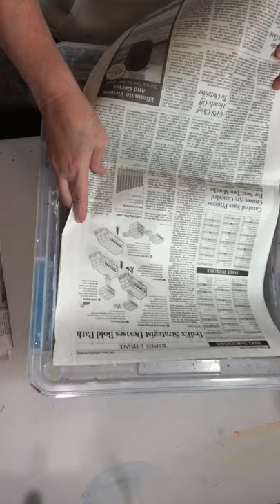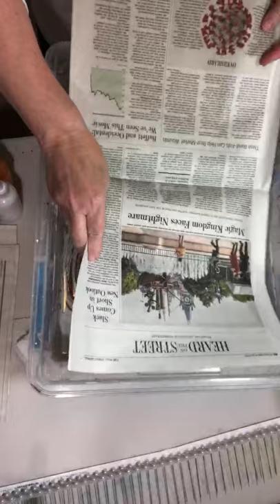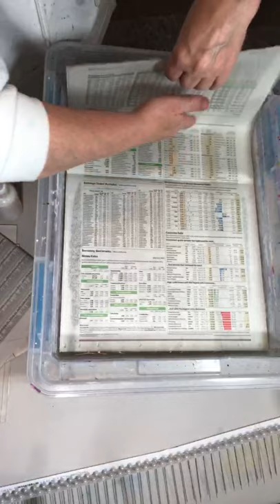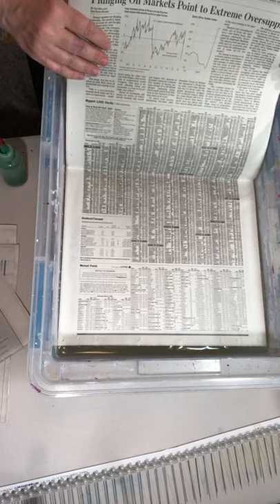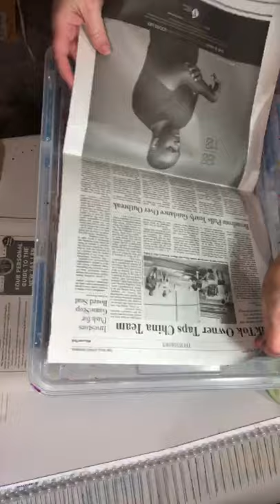31 - Water Marbling Hats and Trying Out New Paint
This was a Facebook Live filmed Monday, October 18, 2021.
I marbled two new hats and tried out new paint.  It's always interesting to see the results from different brands of paint.

Please let me know if you have any questions or want to try marbling for yourself. I do offer some of the supplies and even a "try it" kit, just see my website!  Watch for an online class in the near future!

Let me know if you are interested in a custom piece! We can determine the size, colors for marbling and your time deadline! You will be able to watch the marbling being done and guide the design!  Want scarf, hat or other marbled item ... let me know!

Christmas is coming!  One-of-a-kind marbled items will make fantastic gifts!